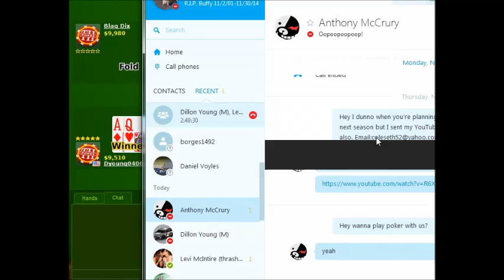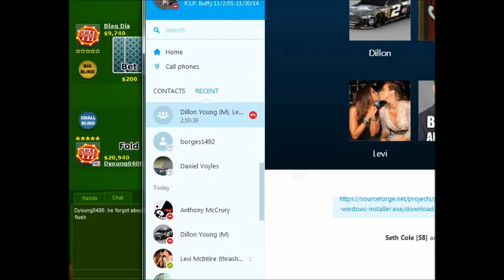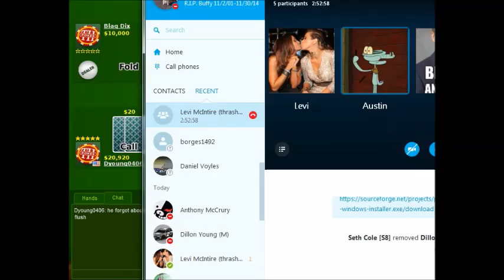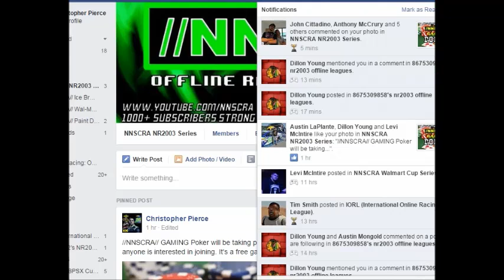//NNSCRA// GAMING Week: Poker [2]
Place your bets and pray for a miracle. It's time for some Texas Hold'em Poker!